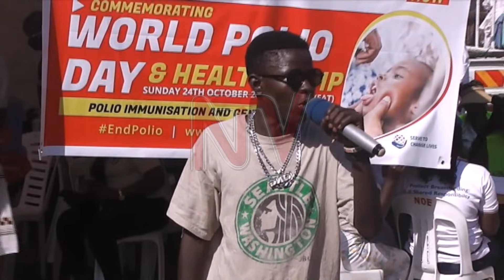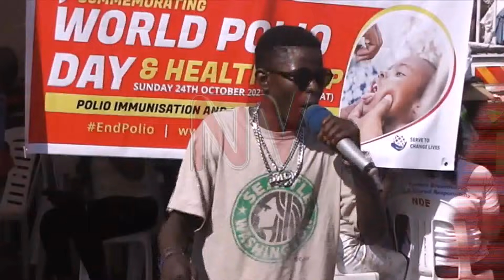ZUNGULU : Embizzi ziwayiriziddwa ku buli kizibu ekigudde mu ggwanga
Wiiki eno ebaddemu obunkenke bungi, na ddala bbomu ezibadde zitulikira wano na wali.Kati nno kitegeerekese nti embizzi zandyekandagga olw'okuwayirizibwanga ku buli kizibu ekigudde mu ggwanga, so nga nsajja zattu n'enkazi zattu zisiiba mu miramGa olwa banne waazo abattibwa ne baliibwa nga gavumenti etunulabutunuzi.Byonna mu Zungulu.